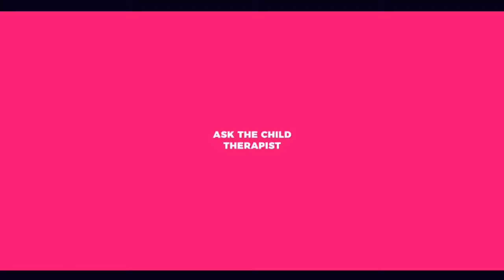Are You Stuck on an Anxiety Avoidance Loop?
Anxiety can feel so overwhelming that you just want to avoid it. That can make us avoid doing hard things. It can make us avoid triggering our anxiety. Perhaps you avoid going to certain places, seeing certain people or doing certain activities.

Unfortunately avoidance is fuel to anxiety’s fire and can keep us in a cycle. The more we avoid, the bigger our anxiety grows.

So how do you get off this anxiety avoidance loop that continues to grow anxiety? We’ll be talking about that in this week’s YouTube video!

Parents, do you need more support?

🌸 Here are resources I offer parents 👇🏻❤️

Join the AT Parenting Community (A membership designed to support parents raising kids with anxiety or OCD):